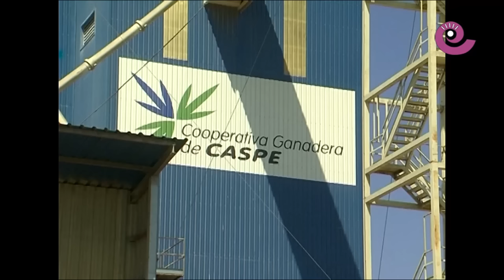Informativos Bajo Aragón - 13 noviembre 2015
Toda la actualidad comarcal de los últimos siete días presentados por Soledad Parés. Informativos Bajo Aragón del grupo de comunicación La COMARCA. Tu información online en la comarca.tv.